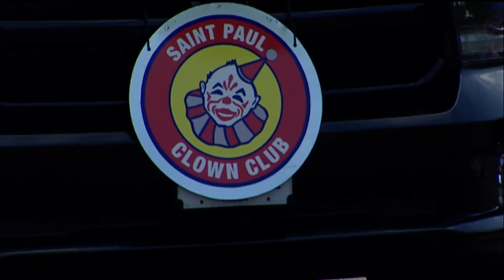Oakdale Summerfest Parade, 2022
Here are highlights from Oakdale's Summerfest Parade.